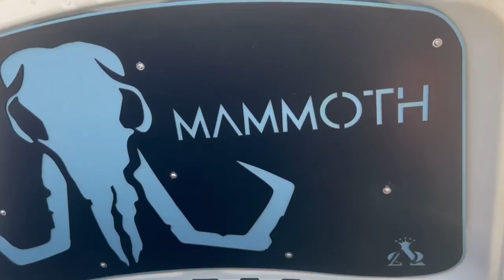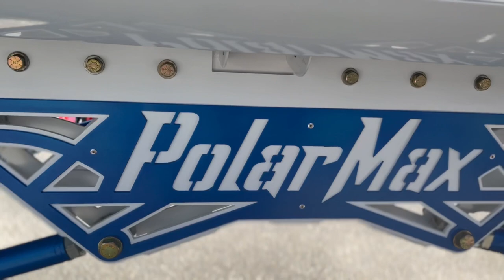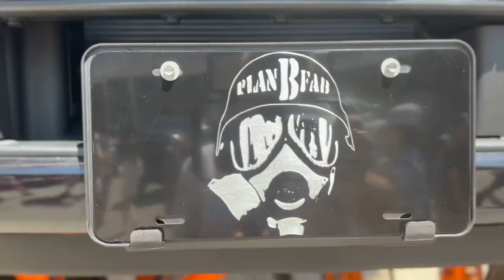HANGING WITH BAILEY ZIMMERMAN AND GABE FARRELL AT OBI 2022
Hanging with the boys and seeing all the trucks at Orange Beach Invasion 2022